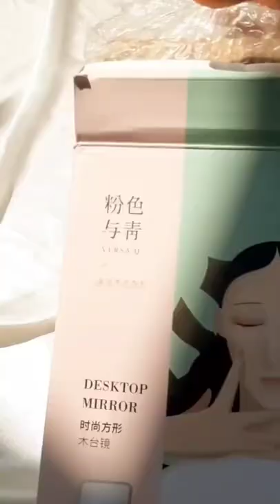MIRROR DESK AESTHETIC